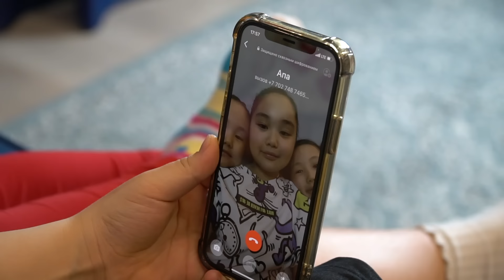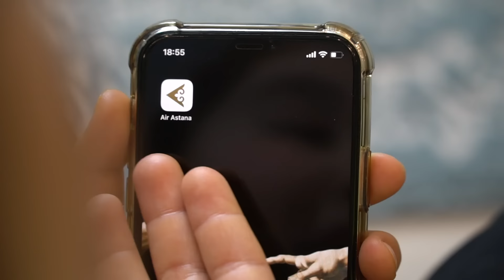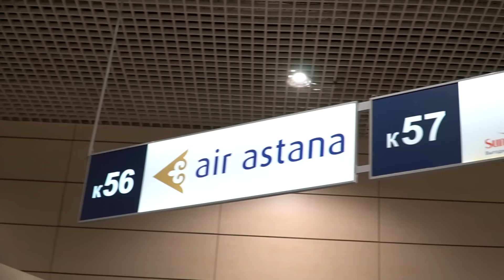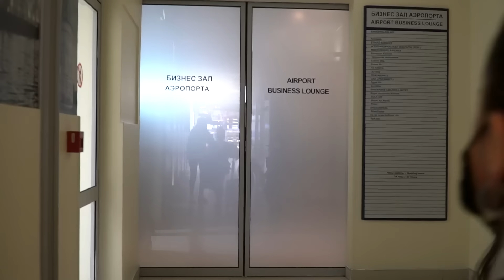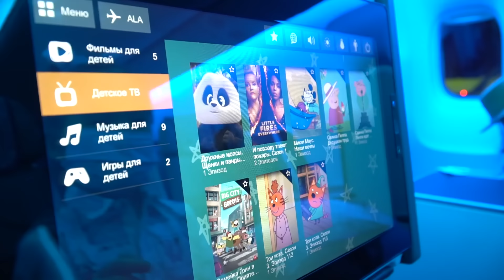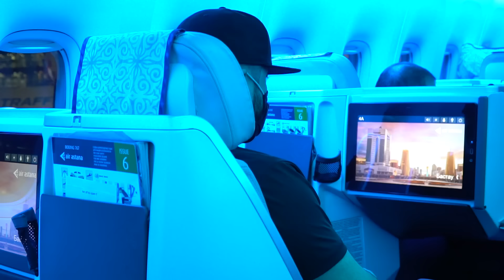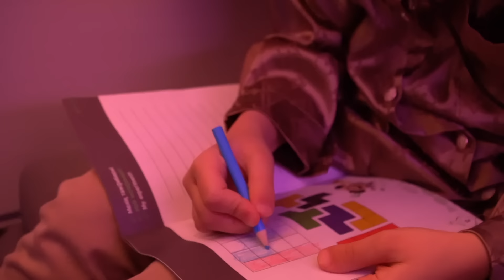Аминка-витаминка и ее сестренки возвращаются в Алматы!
Где Аминка Витаминка, там и новые приключения. На сей раз она вместе с сестрами решила притвориться взрослой и отправиться из Москвы в Алматы в гости к бабушке. Что из этого вышло смотрите в нашем новом видео!